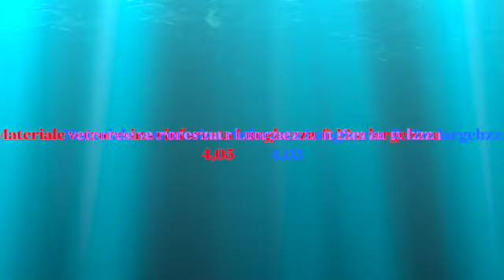Viba 120 un mare di emozioni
Peschereccio in vetroresina 12 metri ft.